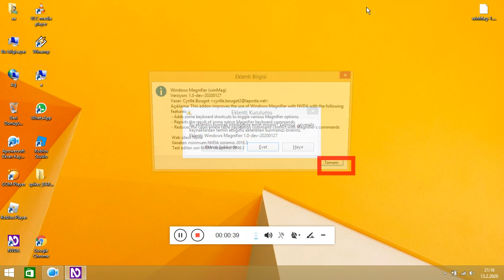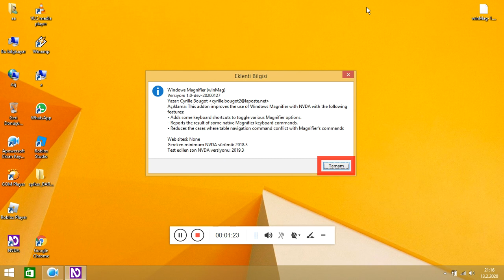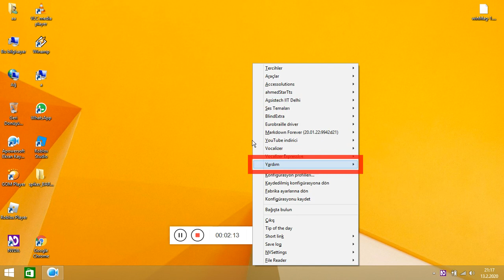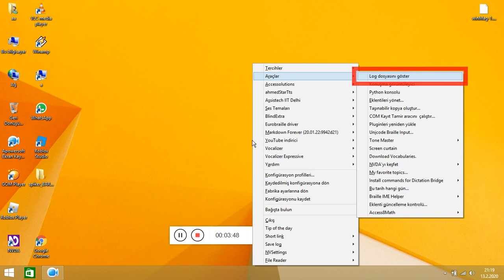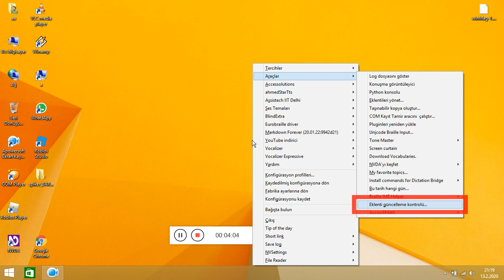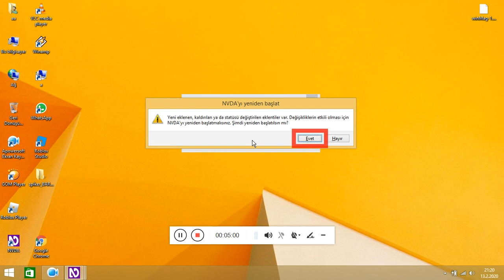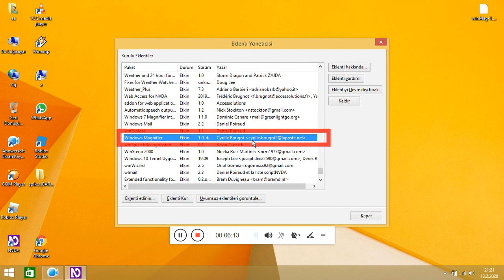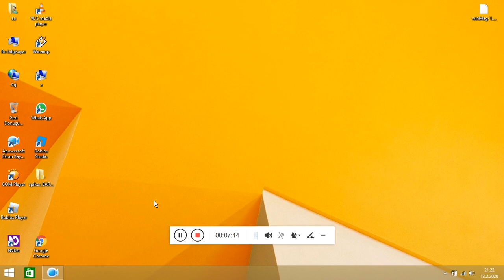NVDA İçin Yeni Eklenti